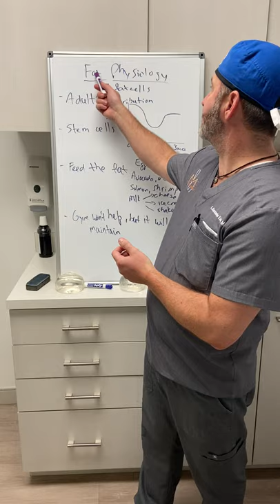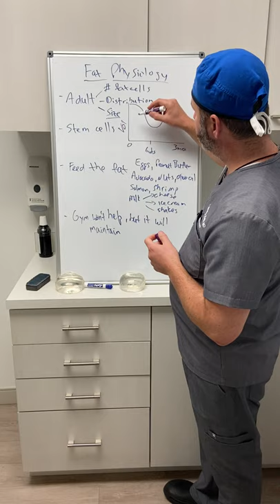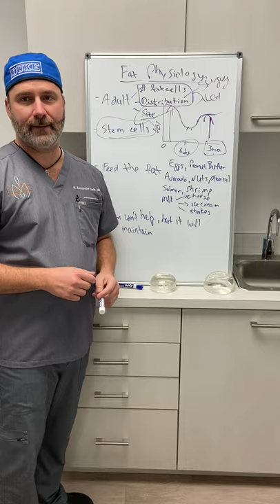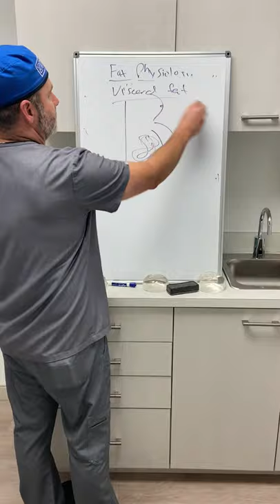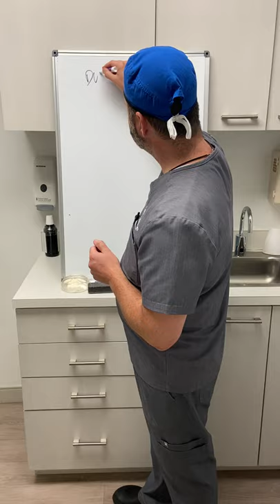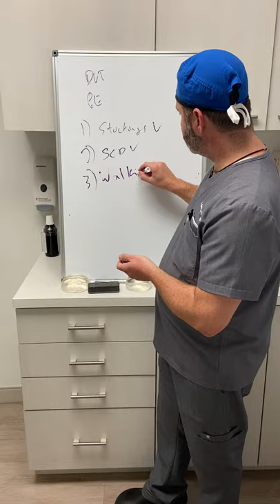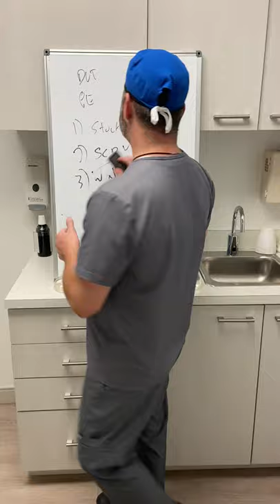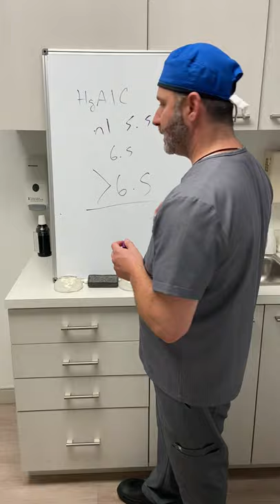Fat Physiology explained by Dr.Earle